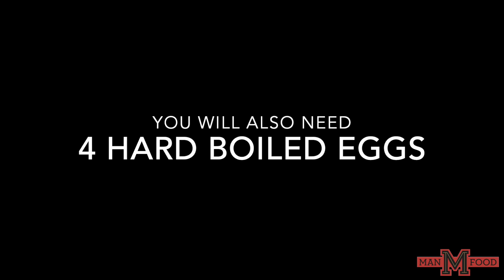Beer Jelly Glazed Meatloaf: An EASY dinner recipe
This is a fantastic dinner recipe that also looks quite impressive, while being relatively simple. We've changed up the classic meat loaf recipe with the addition of boiled eggs, caramelised onions and a delicious sweet beer jelly glaze.

Ingredients:
2 Cloves of minced garlic
1 Cup of breadcrumbs
80ml milk
250g Pork mince
250g Beef mince
1/2 teaspoon of salt & pepper
1 jar of Manfood Smoky Onion Relish
4 tablespoons Manfood Beer Jelly plus 1 tablespoon water
4 hard boiled eggs
2 Packets of streaky bacon

Place the breadcrumbs and milk in a large bowl and set aside for 5 minutes to soften. In a food processor or large bowl, add the breadcrumbs, pork mince, beef mince, garlic, salt, pepper and smoky onion relish and mix well to combine.

Place the beer jelly and water in a small pan over a low heat. Stir for 4–5 minutes or until melted and combined. Set aside.

Line a large oven tray with baking paper. Starting at each short end of the tray, lay 3 bacon slices, side-by-side, so they extend into the middle (they might not quite meet). Lay the remaining bacon slices in 2 rows of 8 across the first slices. Top the bacon with half of the mince mixture and shape into a thin loaf on the tray. Place the eggs on top, then sandwich with the rest of the mince. Wrap the 6 end slices of bacon up and over the ends of the meatloaf.
Starting at one end, wrap the 16 bacon slices, overlapping at an angle, over the loaf to cover it. Brush with the beer jelly glaze and cook for 30 minutes, brushing every 15 minutes with the glaze until you have a beautiful golden brown loaf.

Set aside to rest for 10 minutes before slicing.